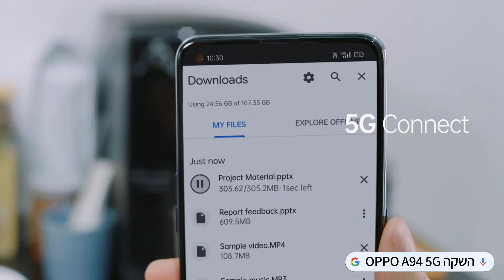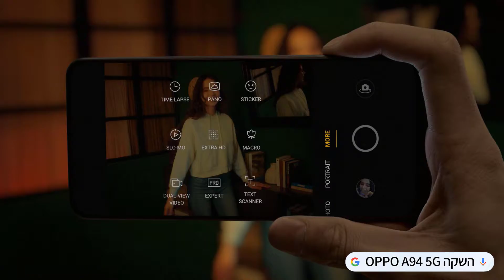oppo A94 5G - Reach New Speeds